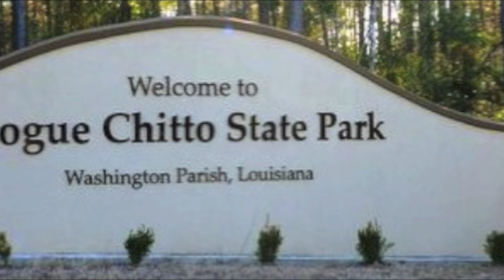Bogue Chitto State Park cabins